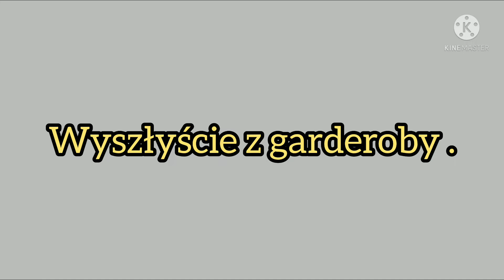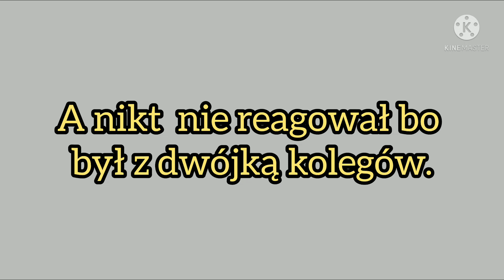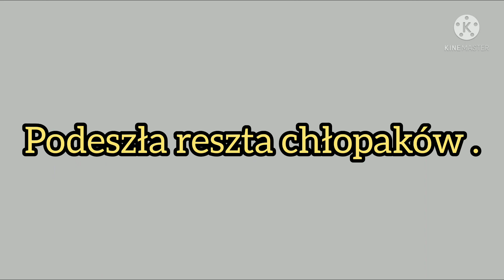Imagine.pl.Super Junior "To nie Tak" odc.3.